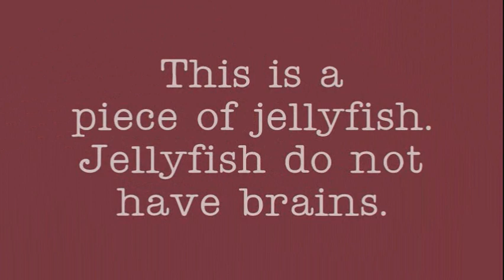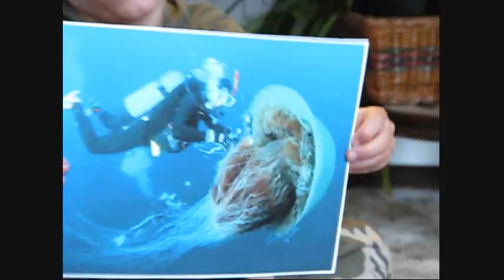Tylers Jellyfish Movie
Tyler decided to do a video on jellyfish for his school project.  The family went to the beach a few days earlier, without the camera, and there were jellyfish all over the beach.  In going back a few days later there were a few little tiny ones only so we had to supplement the video with photographs.  This was his first video and my first video making project.  We both did pretty good for a first!  Hope you like it and learn a little something about jellyfish.